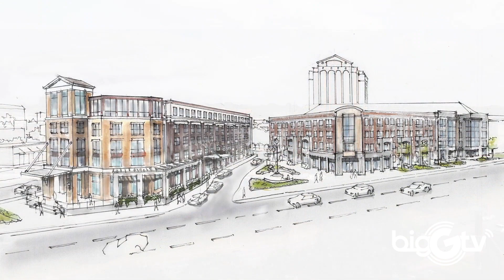Keystone Project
A look at the planned re-development of downtown Murfreesboro called Project Keystone.